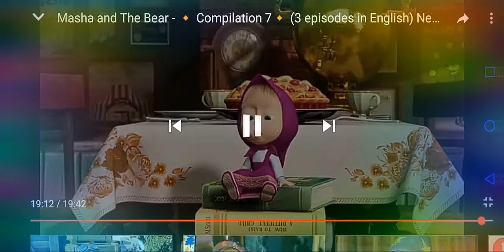29 мая 2020 г.